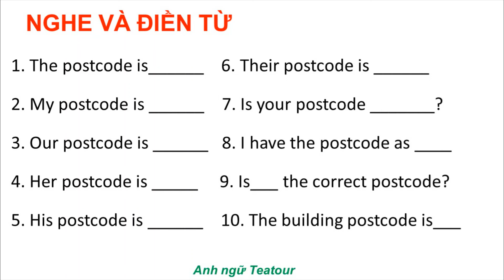BÀI TẬP ĐÁNH VẦN CHỮ CÁI TIẾNG ANH | EXCERSICE 87 - POST CODES (phần 10)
ĐÁP ÁN
1.  NG7 1FB
2.  LA1 4YW
3.  OX5  1RA
4.  PL24  2SG
5.  S1 2PP
6.  GU2 7UP
7.  NE4  7NA
8. CT9 1PF
9. DG1 2DD
10. WV11 1TZ